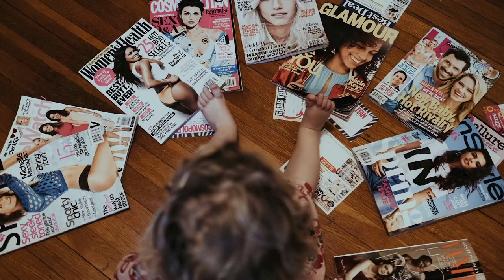How to combat the lies of the fashion industry | Blake Smith | TEDxMiamiUniversity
Clothing is a visual representation of who we are but for so long we have we been lied to by the fashion industry and told how we are supposed to dress. The lie is that we are not okay with what we have, and that we need to buy things to become whole. These lies are created by companies to create a cycle of fashion trends that get us to buy more and more of their goods. But what if we could break free from this cycle?
Blake Smith is the founder and CEO of a company called Cladwell, which fights for sustainability and humane labor practices. Blake and his wife, Chandler, raise and homeschool 4 kids while running a boutique political activism/PR firm. This talk was given at a TEDx event using the TED conference format but independently organized by a local community.